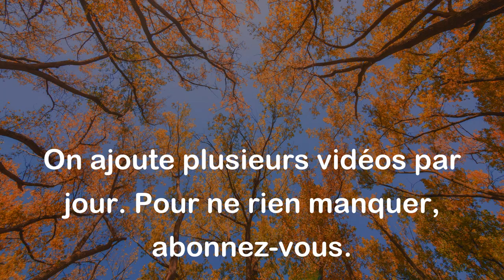Votre avenir dépend de ce que vous faites aujourd'hui. - Gandhi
Cette citation nous rappelle que ce que nous faisons aujourd'hui aura un impact sur notre avenir. Nous devons donc être conscients de nos choix et actions actuelles car ils influenceront notre vie future. Il est important de prendre des décisions positives et constructives pour façonnée l'avenir que nous souhaitons.